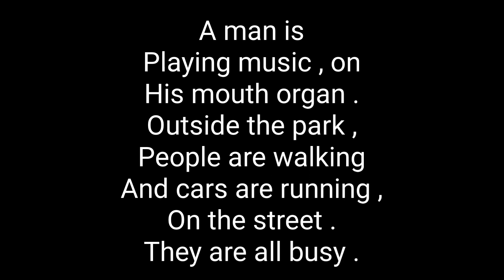In The Park - Atandra Marik